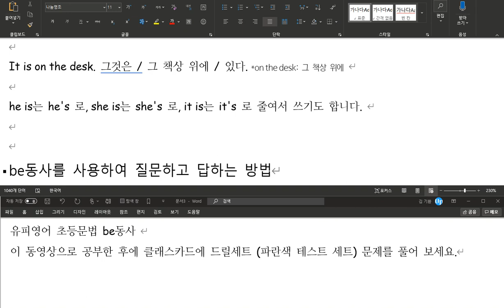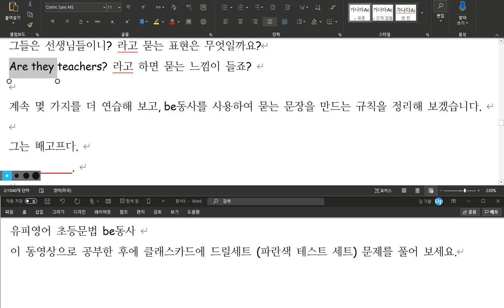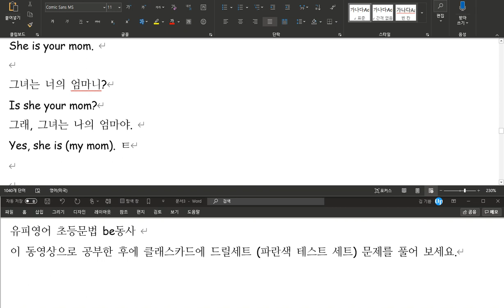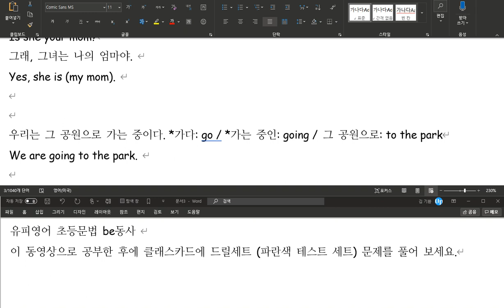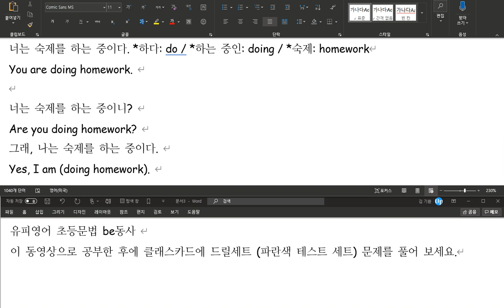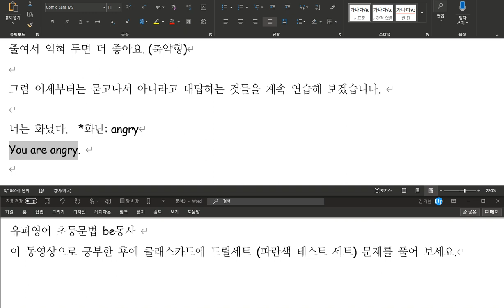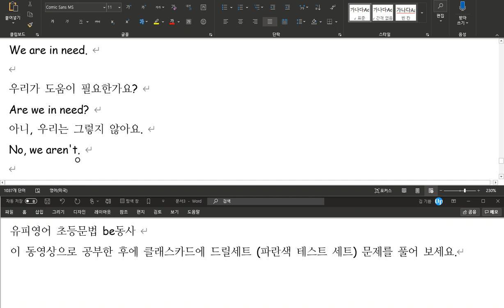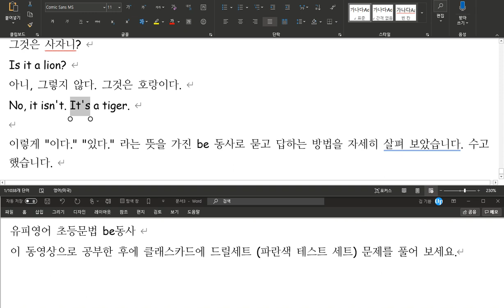[초등문법 2] be동사 2편